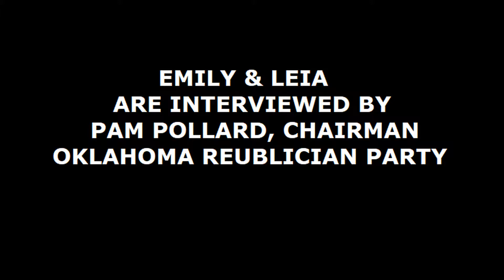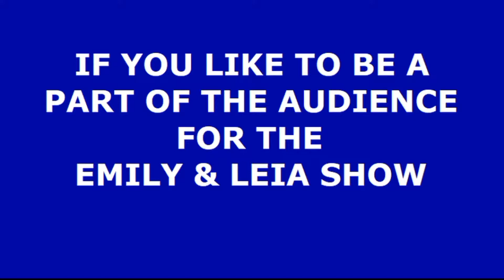Emily & Leia Interviewed by Pam Pollard, Chairman Oklahoma Republician Party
Emily Stockholm and Leia Howton, co-host of the Emily & Leia Show, President and vice president of the Young Historians of Henryetta are interviewed for a live feed by Pam Pollard, Chairman of the Oklahoma Republician Party.  The occasion was the 100th anniversary of the Oklahoma State Capitol June 26, 2017